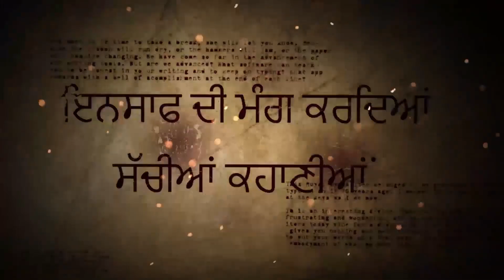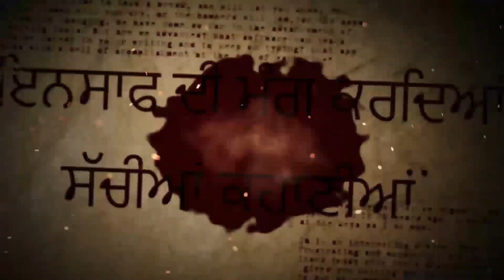JAGRAON ਆਪਣੇ ਪਤੀ ਦਾ ਕ਼ਤਲ ਕਰਨ ਤੋਂ ਬਾਅਦ ਕੈਮਰੇ ਅੱਗੇ ਆਈ ਪਤਨੀ | RANGLA PUNJAB RADIO & TV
JAGRAON  ਆਪਣੇ ਪਤੀ ਦਾ ਕ਼ਤਲ ਕਰਨ ਤੋਂ ਬਾਅਦ ਕੈਮਰੇ ਅੱਗੇ ਆਈ ਪਤਨੀ
ਪੁਲਿਸ ਵੱਲੋਂ ਕੁੱਝ ਸਮੇਂ ਚ ਦੋਸ਼ੀ ਗ੍ਰਿਫਤਾਰ